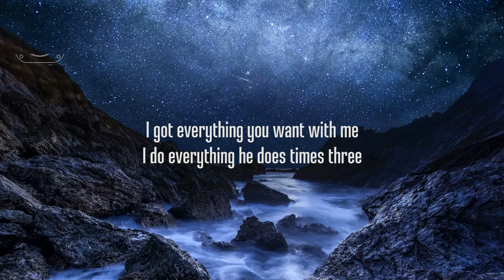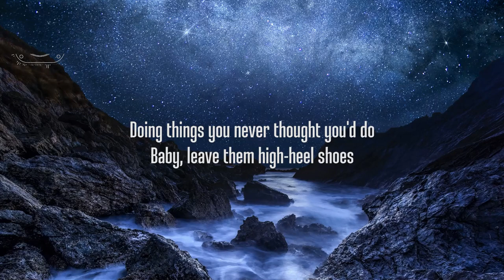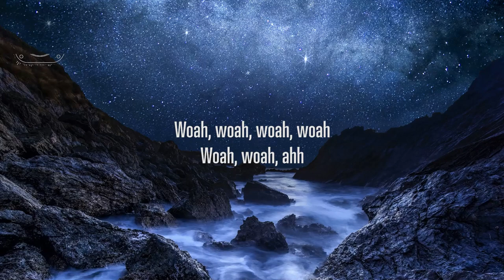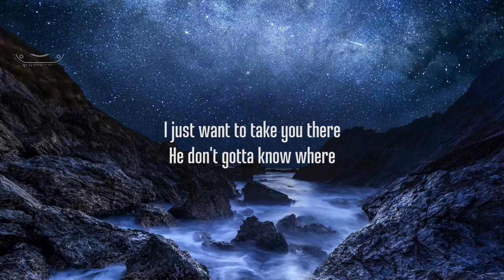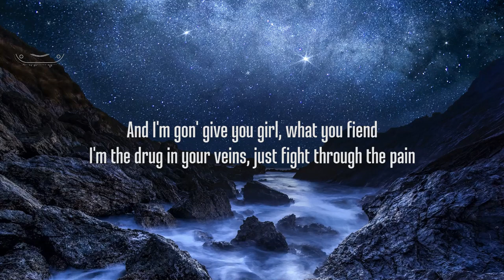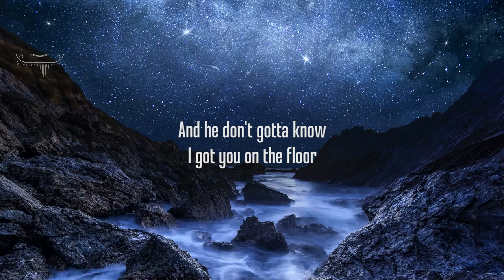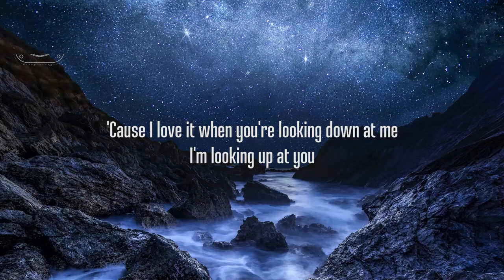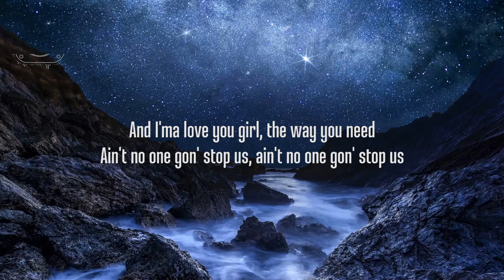The Weeknd - What You Need (Lyrics) | 30 Mins. Trendy Music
The Weeknd - What You Need (Lyrics)

picture : unsplash